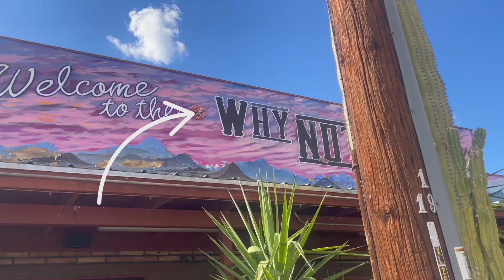Van-Tastic Voyage to Mexico: Diapers, Ditties, and Disappearing Shorts!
Welcome to a special throwback episode from the 'K and A Crew Family Vlog'! 🚐 Filmed in 2022 but freshly edited for your enjoyment, we're taking you on our 'Van-Tastic Voyage to Mexico'. Dive into a journey filled with Broadway tunes, our little one's adorable escapades, and a side-splitting disappearing shorts prank. Explore with us as we unveil the ins and outs of our new van, the sun-kissed beaches of Rocky Point, and the humorous hiccups along the way. A little late to the editing party, but we promise it's worth the wait! Laugh, sing, and revel in the fun with the K and A Crew!